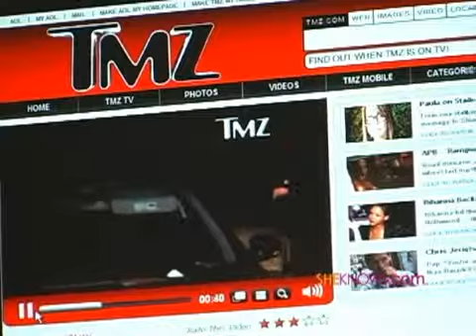Lindsay Lohan and Jack Nicholson?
What do Madonna, Bruce Willis, Daniel Baldwin and Lindsey Lohan have in common?  They are all in todays Daily Dish with Shay Pausa, only on SheKnows.com!